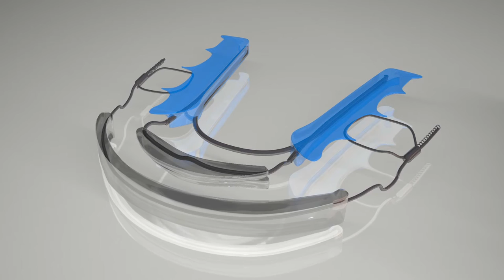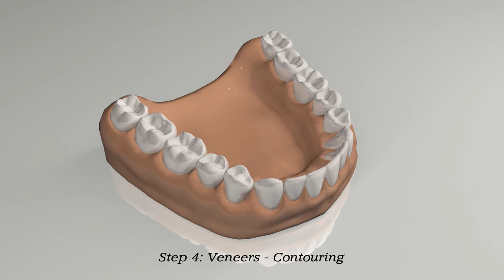SO BEAUTIFUL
SO BEAUTIFUL                                                                                            Smile Design   Step by Step
Inman Aligner  Digital Smile Design  Veneers   Non-Prep Veneers by Dr. Alina Lazar

Lyrics by: Kai Gilles
Produced by: Jonas Mengler

Video directed by:
Camaze Videoproduktion